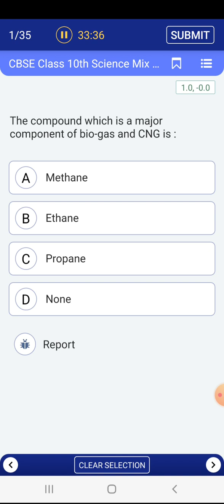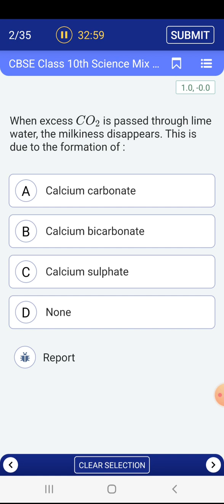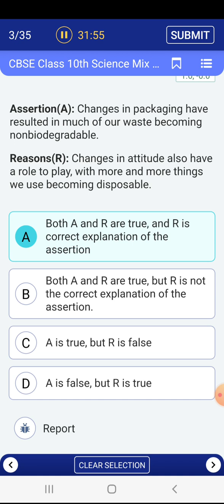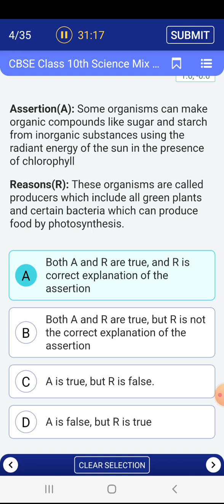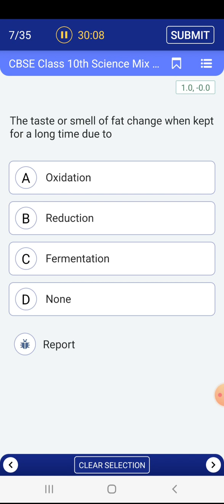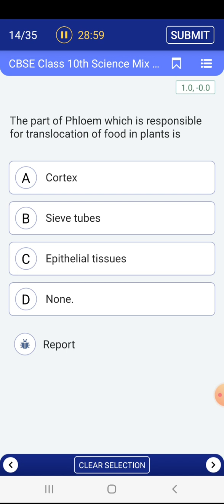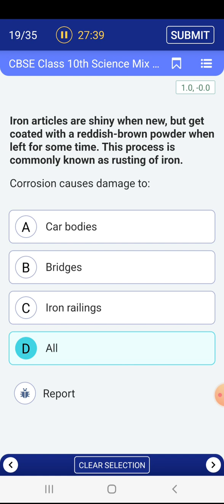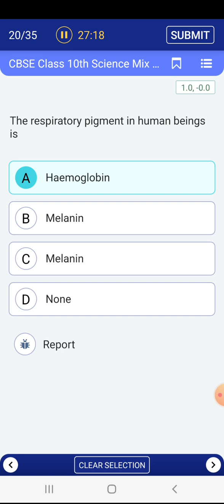AMU/JMI Entrance Exam 2024| Class 11th || Aligarh Muslim University Class 11 Admission Test